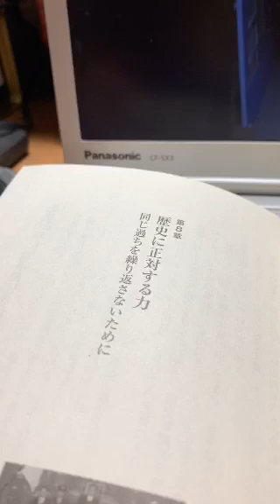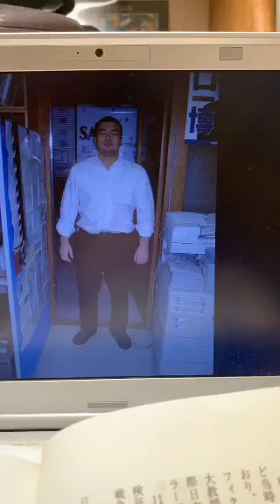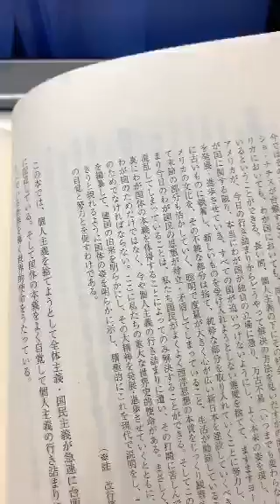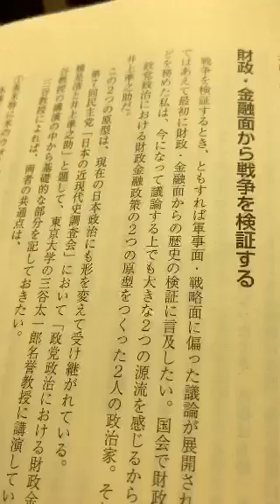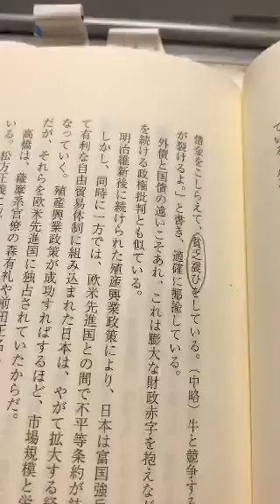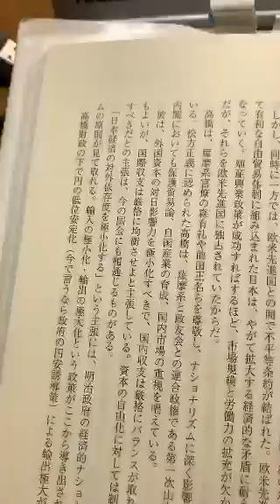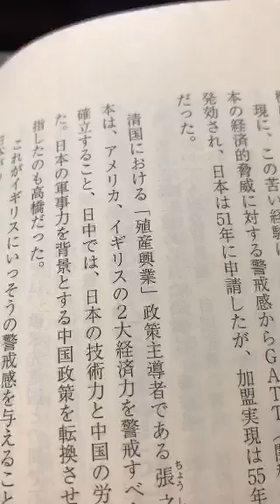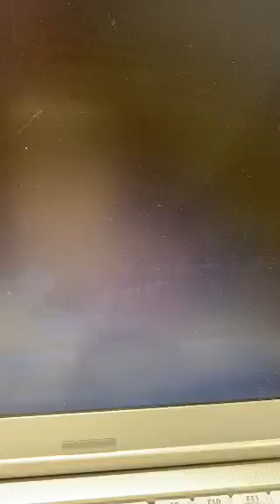朗読（21）自著「平和〜核開発の時代に問う」第8章歴史に正対する力 朗読日 2020/01/03